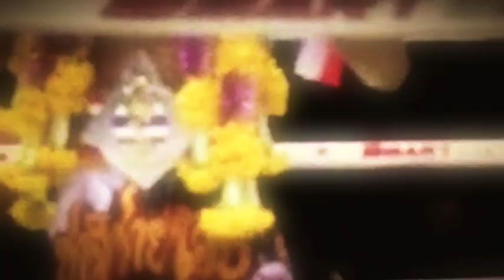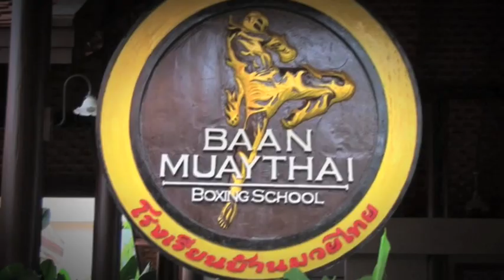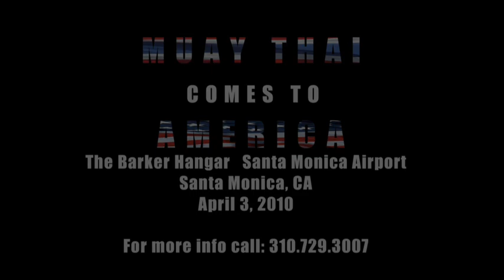MUAY THAI IN AMERICA/Songkran Promo for 4/3/10 event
Join us as we celebrate Songkran, Thailand's New Year!!! We will host the first Professional Muay Thai Fight ever held in Santa Monica California, at the fabulous Barker Hangar.

This is also the first official day to register for our new Reality TV Show:  Muay Thai In America:
"In Search Of America's Muay Thai Team"

The International Muay Thai Federation (IMTF) and Atma'Sphere Entertainment presents Muay Thai In America - Saturday, April 3, 2010 at the Barker Hangar in Santa Monica, California.
The main event is Malaipet vs Provost
Event Promotor, Don McDaniels

The official search for an American Muay Thai Team.

Directed by Don McDaniels (Atma-Sphere Entertainment, LLC)
Co-poduced by Ron Crigler and Sam Taybi
Facebook/Muay Thai in America